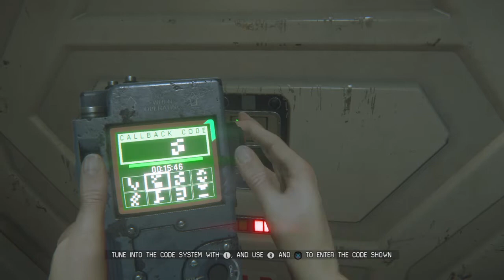Alien: Isolation - Hide. Run. Survive Trophy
Completed "The Quarantine" without being killed by the Alien

(I did this while Playing on Nightmare mode)